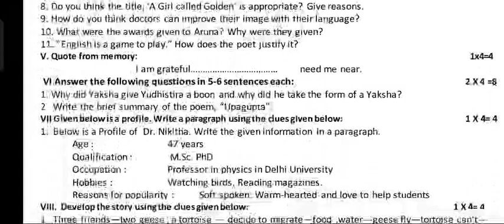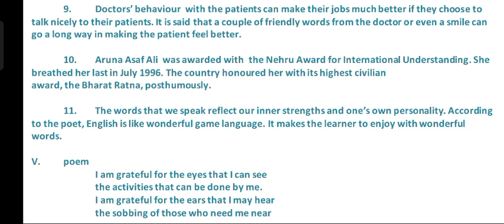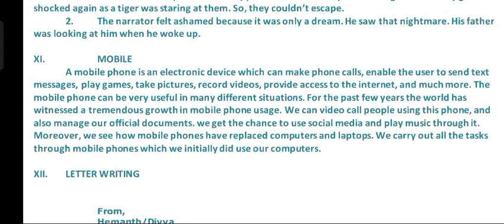9th std. English Midterm Exam ( SA1 )question paper with answers by edrj